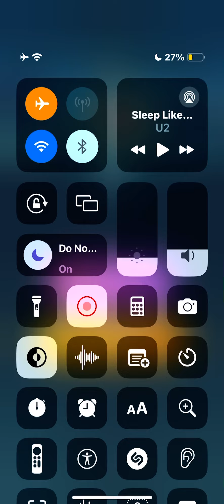Tiles Hop| KA - Summer Jam [Easy] / Endless Mode 10